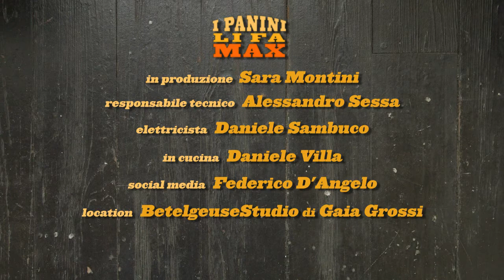RICETTA SCHIACCIATA CON FARINA DI CANAPA | I panini li fa Max | Gambero Rosso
In questa puntata del programma "I Panini li fa Max” in onda su Gambero Rosso Channel, canale 412 di Sky, lo chef Max Mariola spiega come fare l'impasto della schiacciata utilizzando il Mix Canapa Green con farina tipo 1, farina di canapa e alga spirulina di Molini Spigadoro.